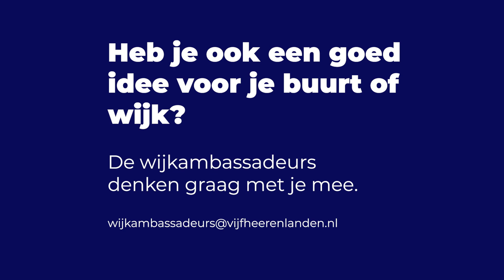Inwonersinitiatieven in de schijnwerper - Initiatieven in de wijk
We hebben een grote groep actieve inwoners in onze dorpen en wijken. De één heeft een goed idee voor in de eigen straat, de ander zet zich in voor de gehele wijk. De komende weken zetten we een aantal van deze mooie initiatieven in de schijnwerper.